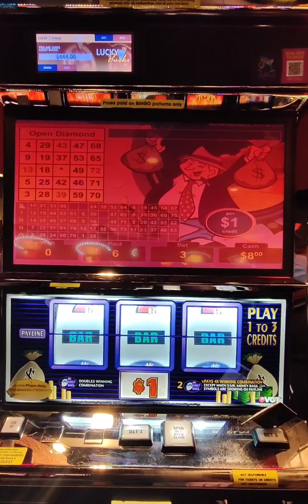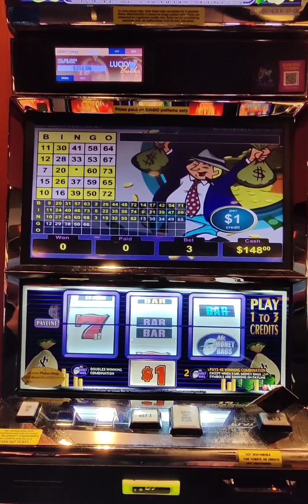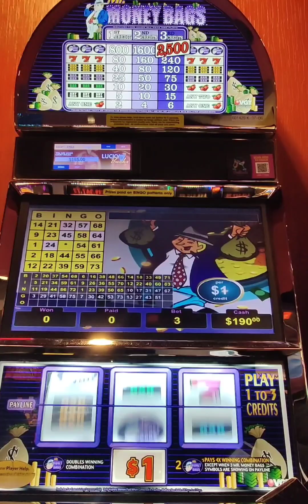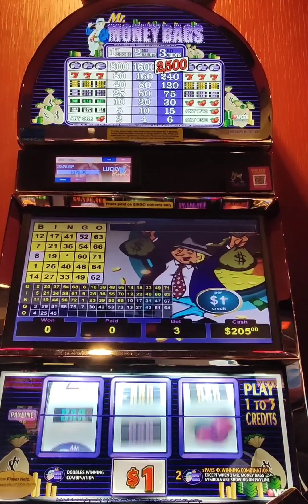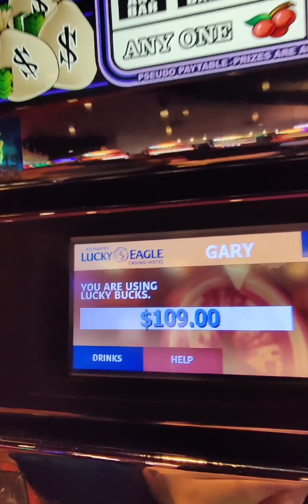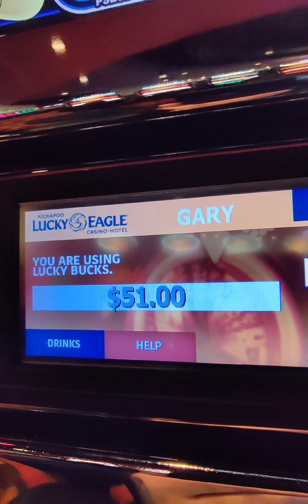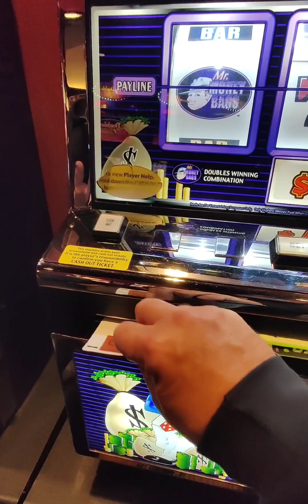MR.Money Bag 😍 Free spins